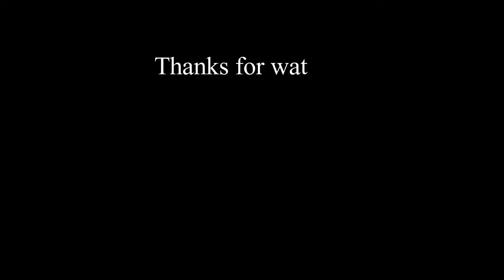BULKING SEASON AND BAND-AIDS?!?